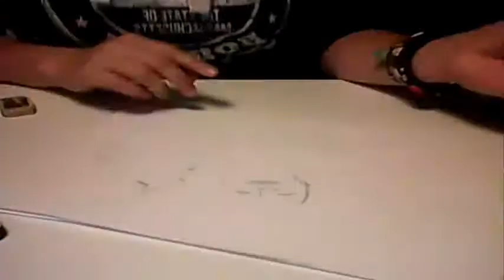Angela tekent (4) Joshua Nolet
Joshua Nolet - zanger Chef'Special - in actie voor Cordaid kinderstem in Bujumbura - Burundi. Song: In your arms - Chef'Special